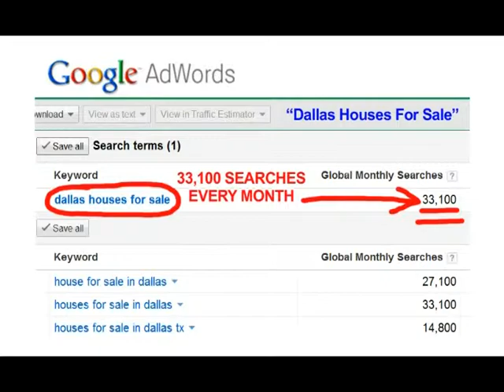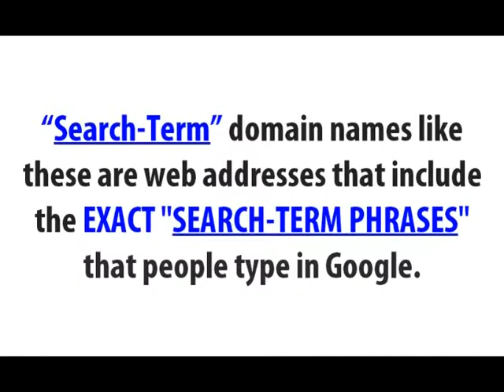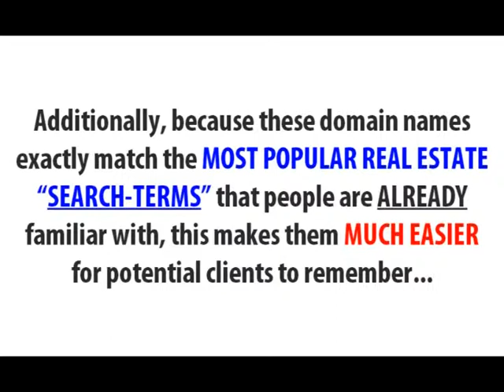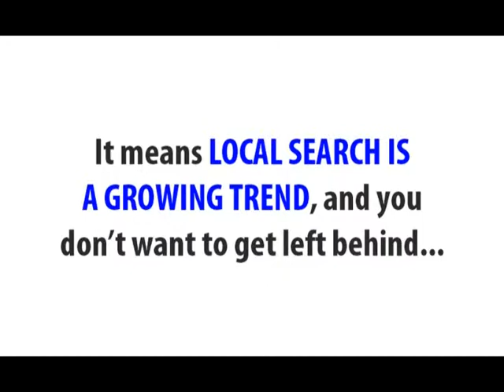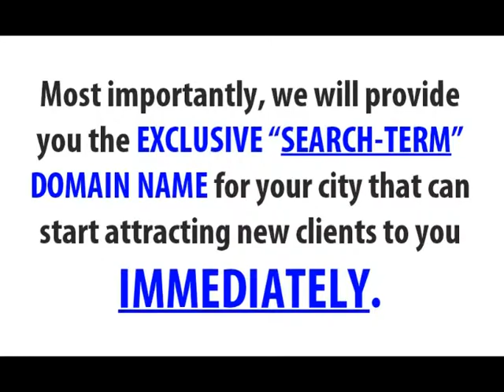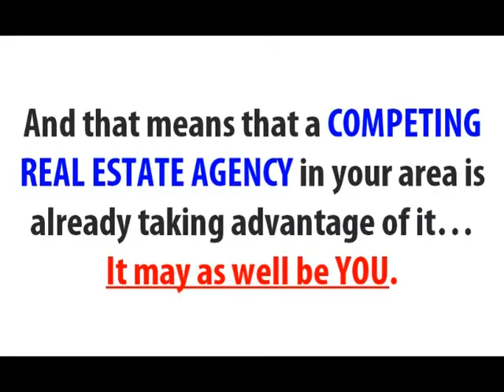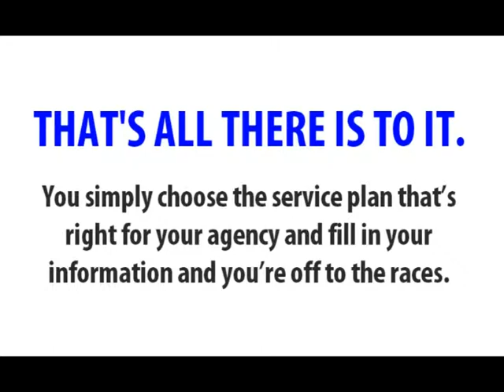Getting Real Estate Leads / How To Get Real Estate Leads Video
Getting Real Estate Leads is easy when you follow our program.
We show you how to get real estate leads the easy way.